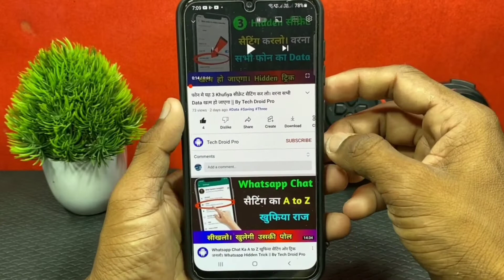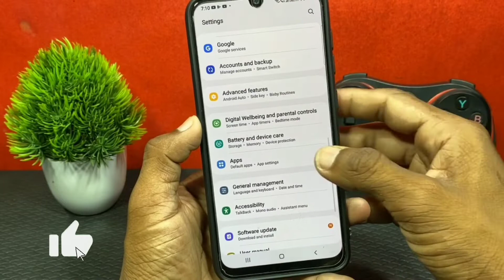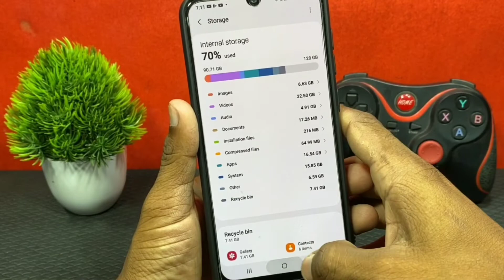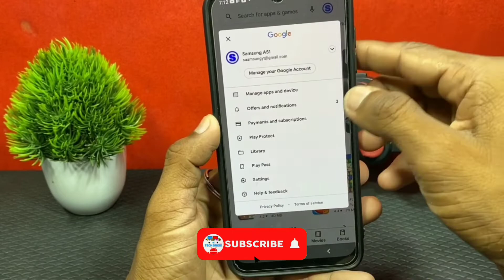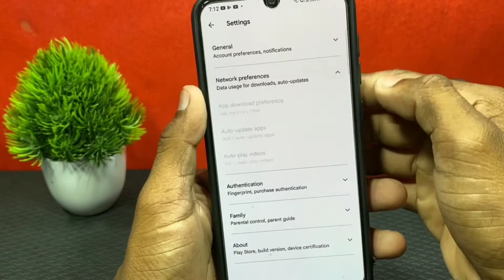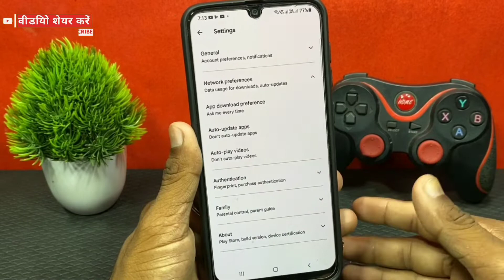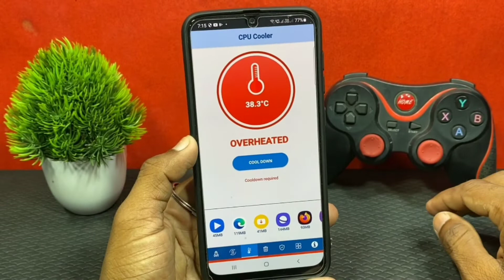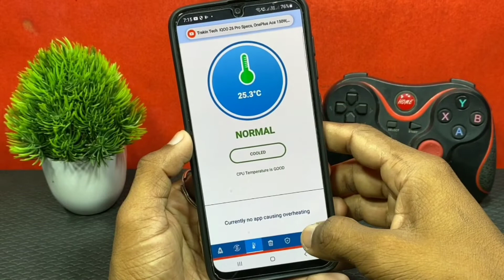Phone बहुत ज्यादा Hang Karta Hai To Ye 3 Secret Setting करलो। Hidden Trick || By Tech Droid Pro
App Link

1. Camera - Canon 200D - Prime Lense
2. Boya M1 Microphone + Editing
3. Tripod - Digitek 690 VD PRO
4. Laptop 16GB RAM, 2 TB HDD/ 256 GB SSD
5. Portable STORAGE 2TB + 2 SSD FOR FASTER WORK

Music Credit -
CHUKI BEATS